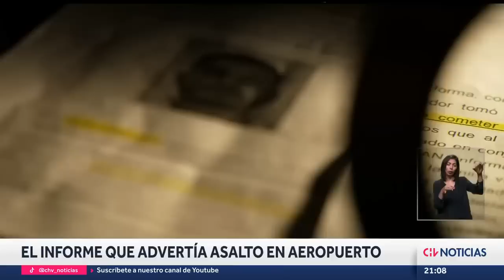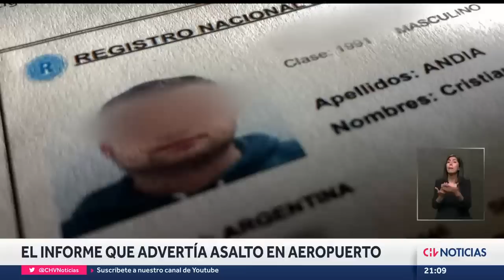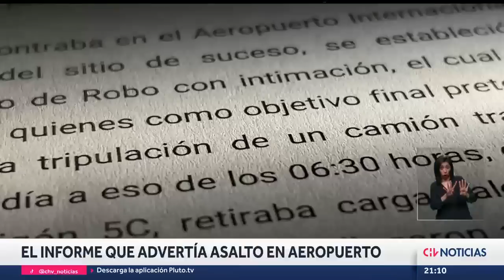EXCLUSIVO | El informe que advertía el fatal asalto en el aeropuerto de Santiago - CHV Noticias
CHV Noticias tuvo acceso a un documento dirigido a un juez de garantía tras un intento de robo frustrado de similares características que ocurrió hace aproximadamente un año. En él se advertía sobre una banda criminal que pretendía realizar otro golpe delictual en el recinto, identificando a dos posibles participantes.